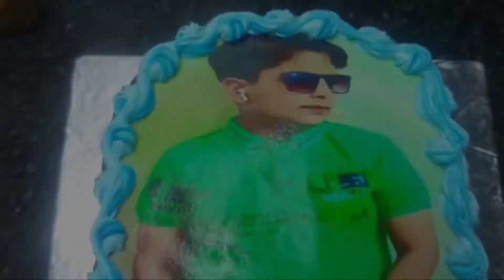Pictures cake with caramel and chocolate flavour | CAKES AND SPICE.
Here is my new picture cake with double flavour caramel and chocolate.
I hope u like this new Decoration.
For u my You tube family very soon I am going to  make spices dishes  videos for u all I hope u will like them also as my cake videos.